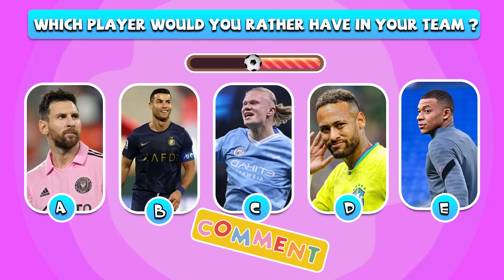Guess The SONG WOMAN VERSION and CLUB TRANSFERS of Football Players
The video for today is:  Guess The SONG WOMAN VERSION and CLUB TRANSFERS of Football Players | Neymar, Ronaldo, Messi, Mbappe, Halaand,

Our challenge for today is: 'Guess The SONG WOMAN VERSION and CLUB TRANSFERS of Football Players | Neymar, Ronaldo, Messi, Mbappe, Halaand.' Yep, you heard it right—get ready to test your knowledge of both iconic tunes and the latest buzz in the football transfer market involving these legendary players. We'll dive into the melodies transformed by incredible female voices and the exciting moves shaping the football landscape. Let's go!